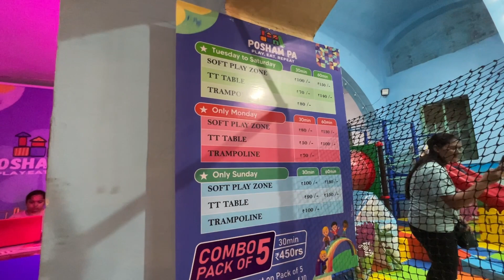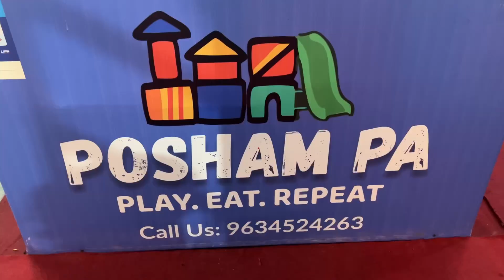Exploring Poshampa: Roorkee's First Soft Play Zone for Kids!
Join us on an exciting adventure as we step into Roorkee's very first soft play zone for kids, Poshampa! 🎈Watch the little ones delight in a wonderland of colorful play structures, engaging games, and creative activities designed for their boundless energy.
Also meet the owner and know about her vision and ideas.
 Let's dive into the fun, laughter, and memories in the making! 🏰